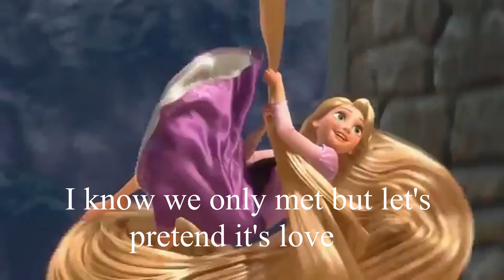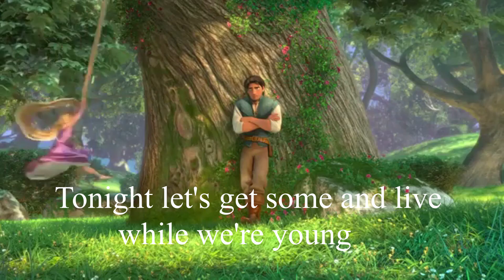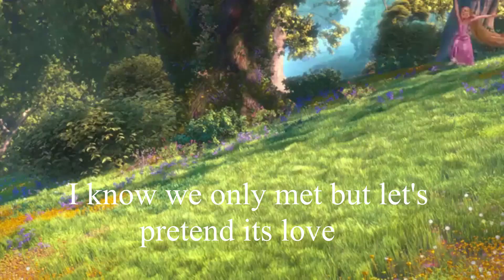Live while we're young lyrics in a new version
hi today we decided to do something special we thought it was a great idea
to remake the the song live while we're young in a new version which include parts of the movie Tangled
Song: Live While We're Young

Stay safe at home. peace:))))